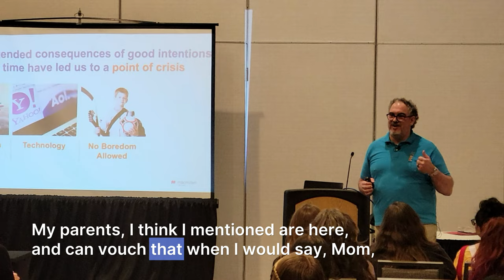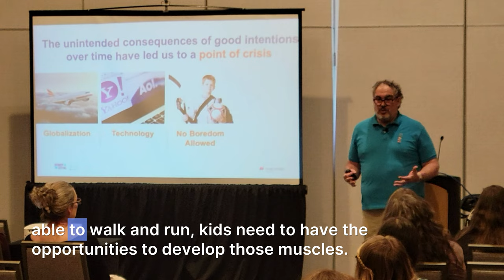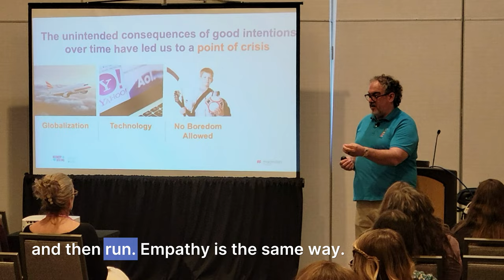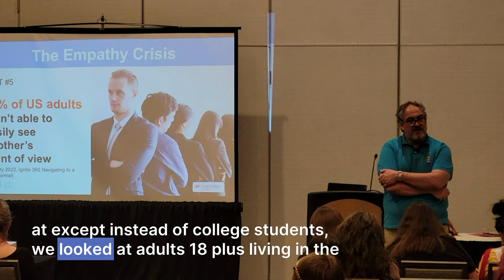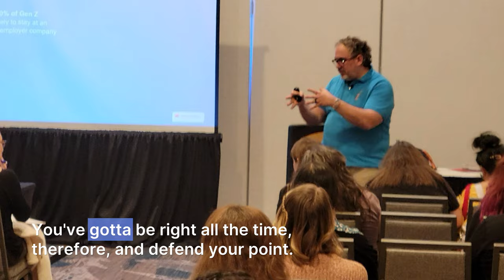Rob Volpe speaking sample Virginia Library Association Annual October 2022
Empathy Activist Rob Volpe speaks at the Virginia Library Association and responds to questions from the audience. October 2022